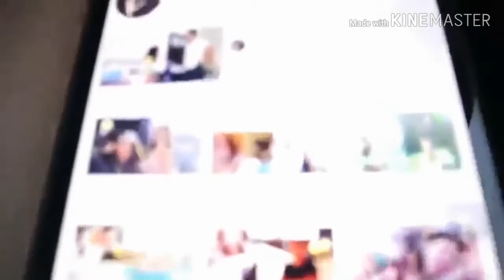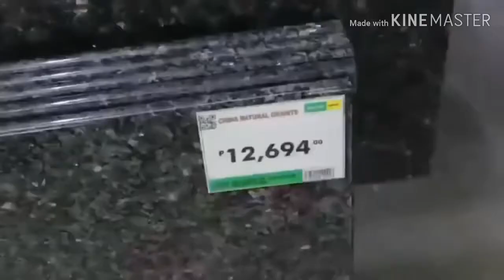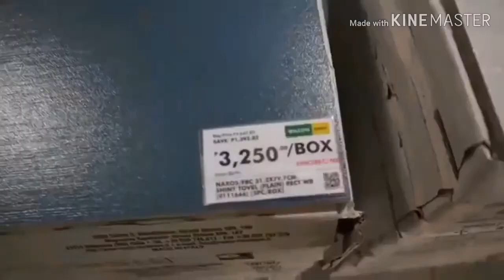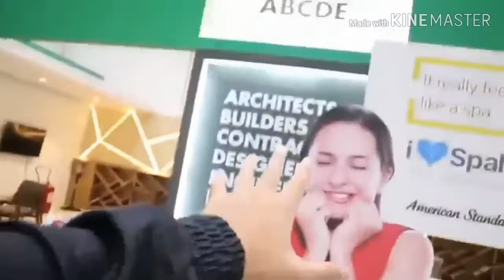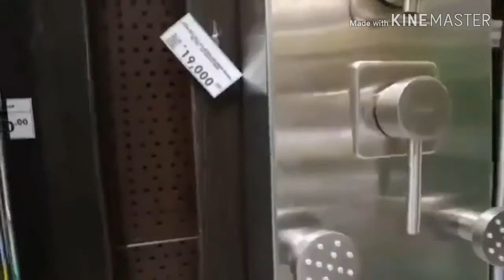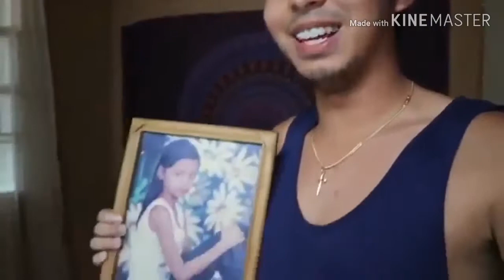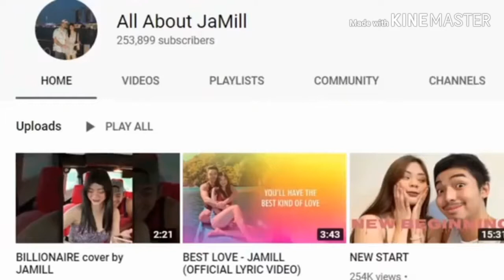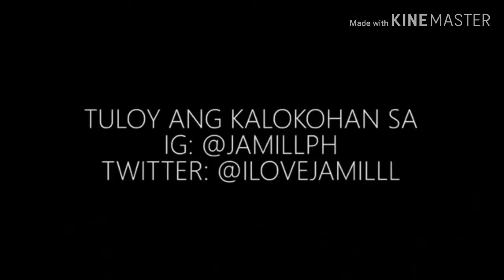JAMILL NAMILI NA KAMI NG SHOWER, TILES, SINK AT INIDORO (DREAMHOUSE) by JAMILL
Para po sa mga solid Jamill fans jan,,pahingi nmn po ng tumbs up at madaming ahuu ahuu,,,